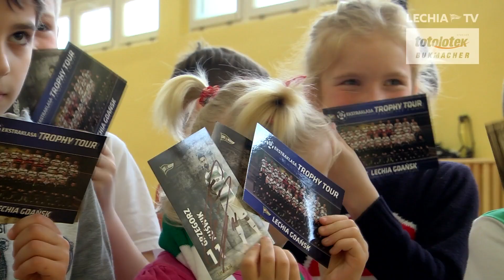Grzegorz Kuświk i Dusan Kuciak w SP Nr 62 w Gdańsku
W czwartkowy poranek Grzegorz Kuświk i Dusan Kuciak odwiedzili uczniów ze Szkoły Podstawowej Nr 62 w Gdańsku.